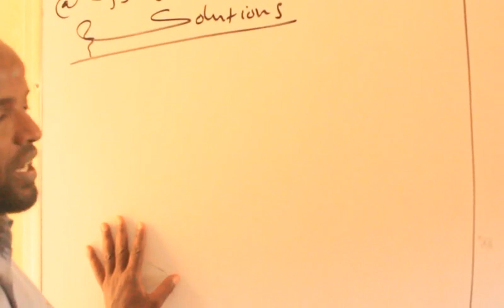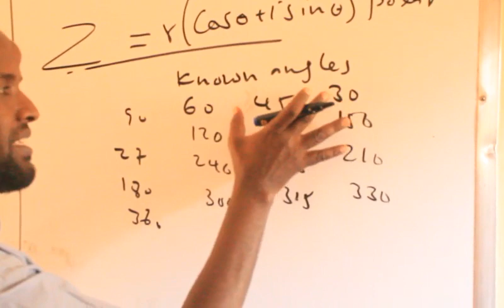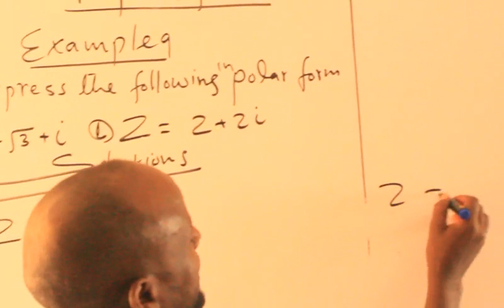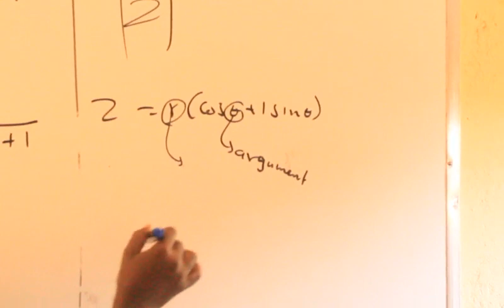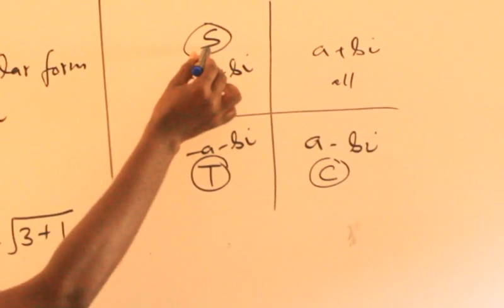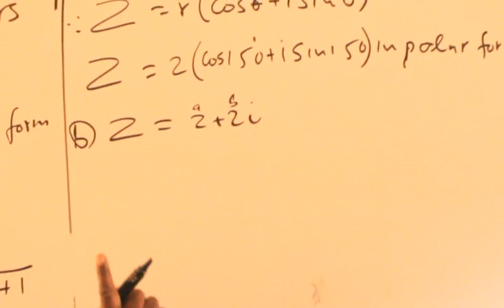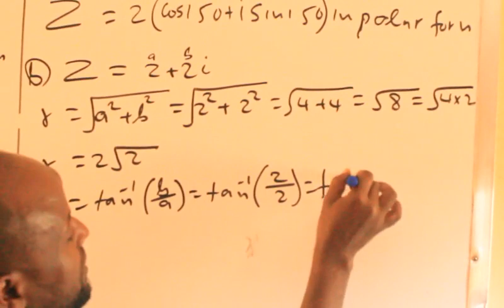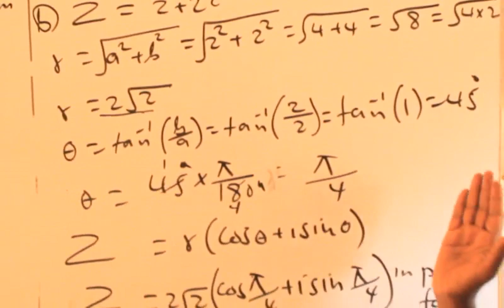Complex Numbers(casharka 10aad):Maxamuud Cali Aaden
Converting rectangular to Polar